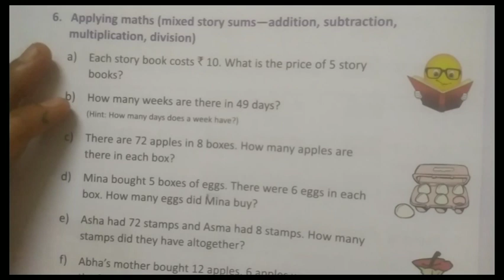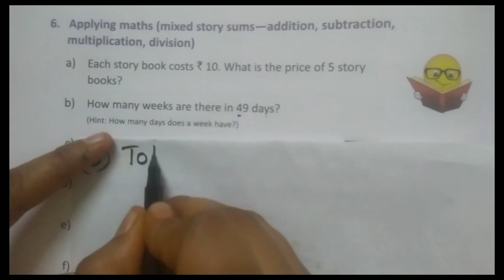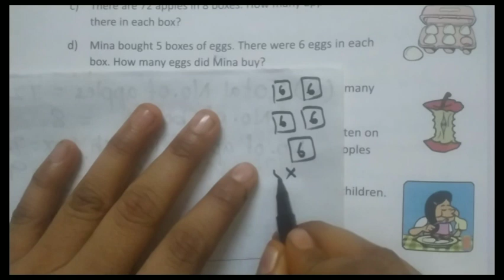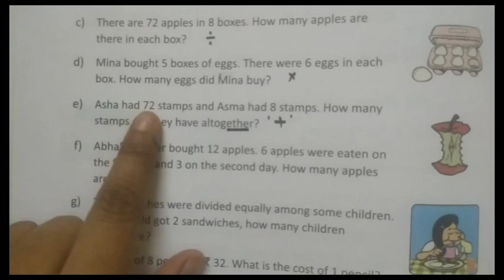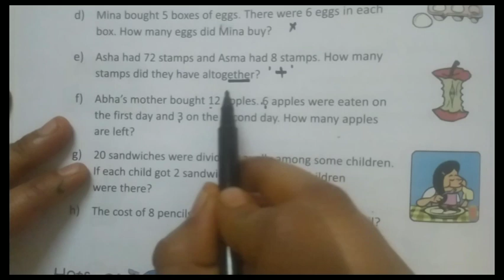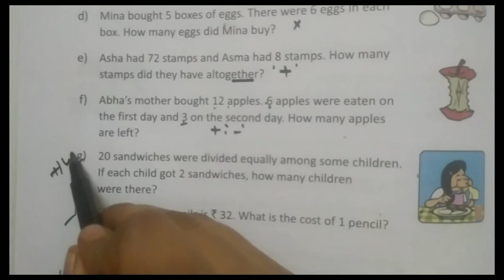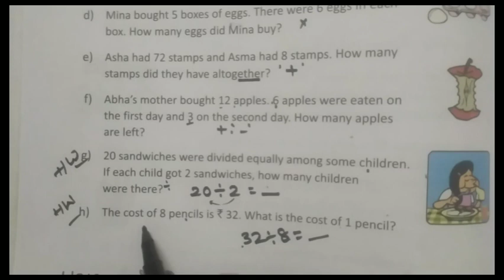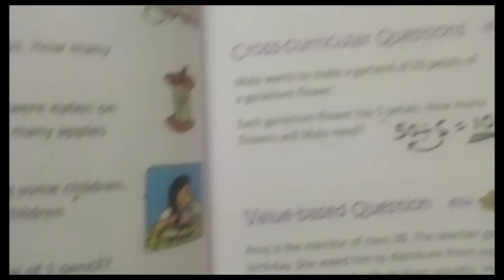3rdMaths #20_2_2021 || Word problems || Mixedbag 6th bit.. ~M@ths Lövër..